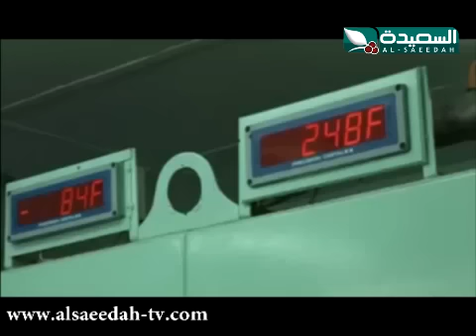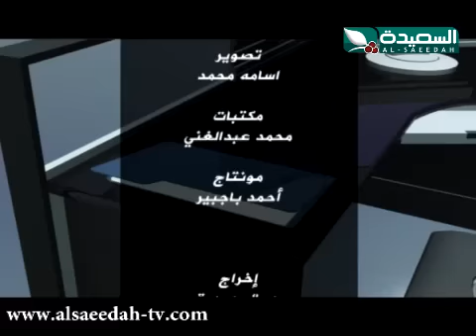ملفات مفتوحة 25-1-2014م - موارد اليمن المهدرة 3 3/3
الجزء الثالث 3/3 من حلقة برنامج ملفات مفتوحة ليوم السبت الموافق 25 يناير 2014م ، والتي ناقشت قضية إهدار الموارد الطبيعية في اليمن كجزء ثالث لحلقة الأسبوع الماضي ، حصرياً على قناة السعيدة